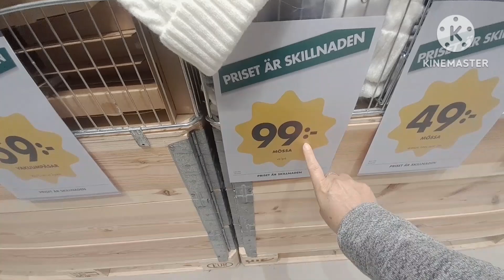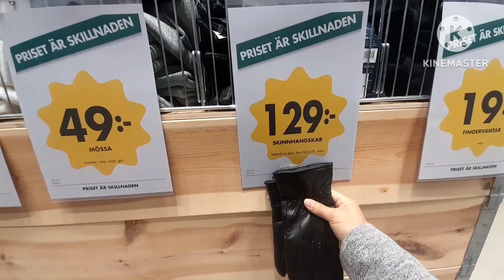จะพามาชมวิวข้างทาง&เดินชมตลาดสวีเดน ฝนก็ตก @ป้านุช Chanel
สวัสดีค่ะเพื่อนเก่าและเพื่อนใหม่นะค่ะ ก่อนอื่นป้านุชต้องขอขอบคุณทุกท่านที่มาเป็นกำลังใจไห้ป้านุชเสมอมานะค่ะ ฝากเป็นกำลังใจไห้ด้วยนะค่ะ ฝากกดไลค์ ฝากกดแชร์ ฝากกดติดตามด้วยนะค่ะ ขอบคุณมากค่ะ@ป้านุช Chanel